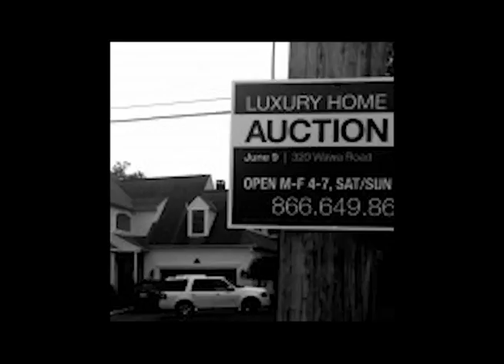Dan Russo 2012 mp3